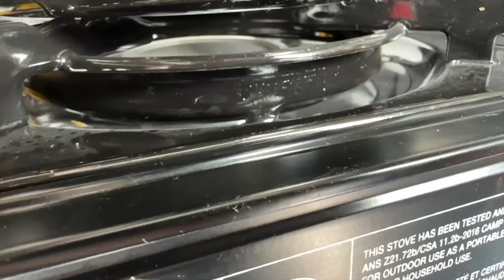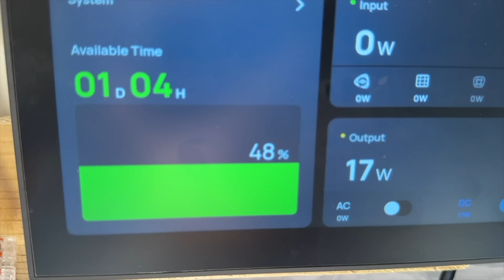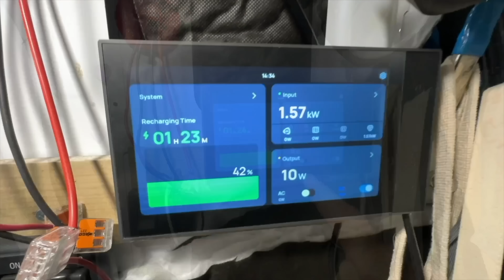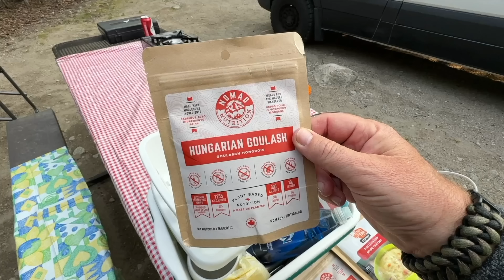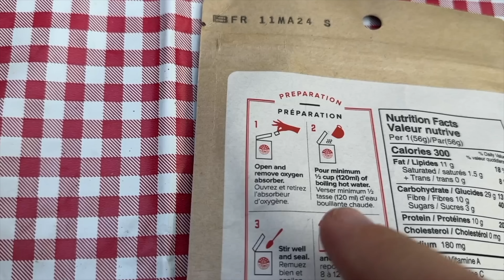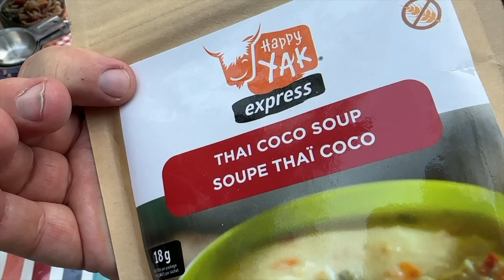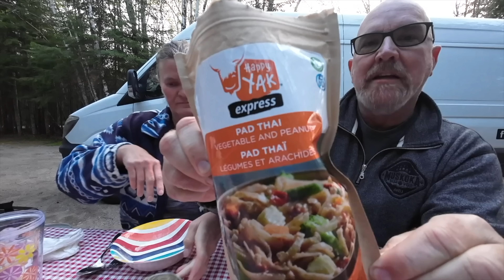Camp Food - Dehydrated Hungarian Goulash, Thai Coco Soup & Pad Thai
My wife and I are making our way across Canada and today we wake up an hour north of The Soo near a river. We had a great nights sleep and get an early start to our next campground camp site.
Half way there we have lunch at a lookout. At around 4pm we arrive at Sandbar Campgrounds and set up for dinner. Tonight we are trying our 3 dehydrated camp meals to see which one is the best.
Hungarian Goulash, Pad Thai Vegetable and Peanut or Thai Coco Soup from Happy Yak and Nomad Nutrition.
If this vanlife / food adventure sounds like an exciting video that you want to watch, then grab something to eat, sit back and enjoy this video!